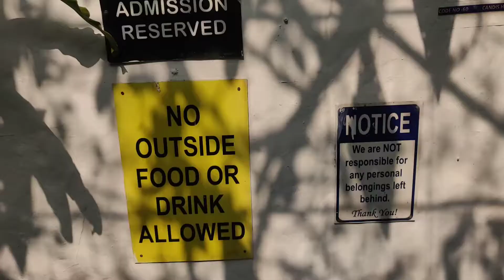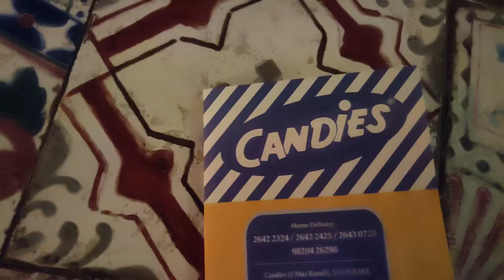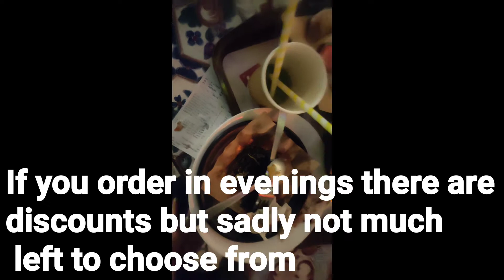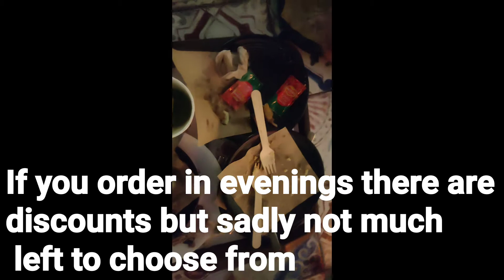Candies vlog Bandra | Outdoor Cafe Mumbai | Friends joint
Candies
It has 3 location and I had been to pali hill Bandra Nothing has changed! Same taste! Better ambience! Pocket friendly food and great variety!

Candies
Address: 5AA Pali Hill, Bandra (W), next to Learners Academy School, Mumbai, Maharashtra 400050
mumbai,outdoor catering services in mumbai,mumbai cafe,outdoor restaurant in mumbai,cafes in mumbai,mumbai food,health food cafe in mumbai,pizza cafe in mumbai,places to hangout in mumbai,eateries in mumbai,fruit smoothies bars in mumbai,meal membership outlets in mumbai,mumbai auto,outdoor cafe design ideas,autorickshaw mumbai,third eye cafe mumbai,cat cafe studio mumbai,mumbai,navi mumbai food,outdoor seating,mumbai food blog,mumbai food guide,old mumbai,breakfast restaurants in mumbai,

Thanks to
Monserrat - Pexels